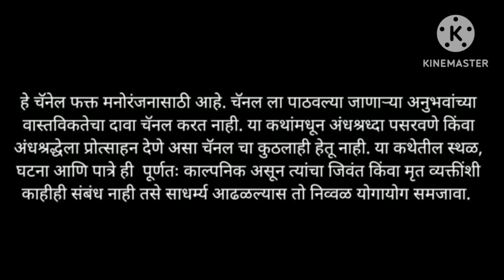पडक्या घरातील भुताटकी 🎧🎧 Horrar Story 2#subcribe marathi volg